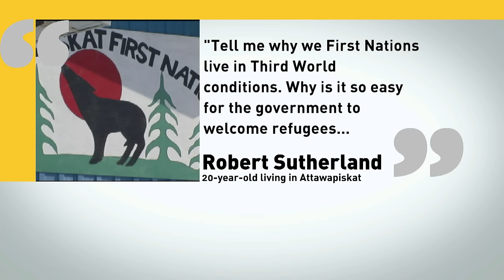Carolyn Bennett talks about her visit to Attawapiskat